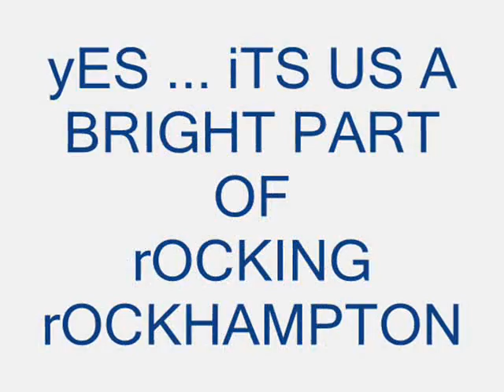Rocky Friendz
Its all about those moments we enjoyed together